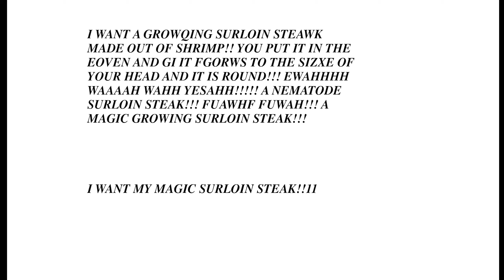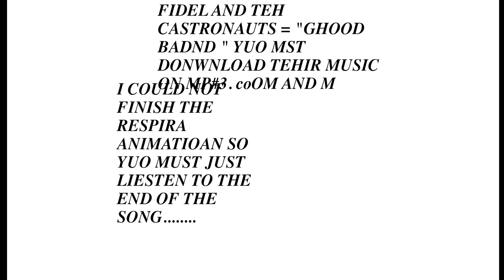Taco the Wonder Dog - Xmas Special (featuring Leshik)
On Taco's geistmag.com site, this was titled "TEH LEASHIK AND TEH MAN WHO DOES NOT LIEV IN HOLAND AND TACO TEH WODNER ADOG CRISASTHMAS SPECAIAL~!!! AHAHAH!!!"

This animation features samples of radio host Casey Kasem, a recurring motif in Taco's work, as well as the character "Leshik" who also appears prominently in "The Nosebleed Song".

Technical Note - the flash animation files I have archived don't include information about the intended playback dimensions. As a result, portions of the animation that were not intended to be viewed are visible at the edges of the frame. I have included the full frame rather than try to guess the correct dimensions; Taco's work often included Brechtian elements such as UI panels from animation software, and as such, the idea of "looking behind the curtain" seems entirely appropriate.

ABOUT THE CREATOR: I took the videos on this channel down for some time due to the death of Taco's creator Morgan Vogel (aka Caroline Bren), who took her own life sometime around April 2020. By all accounts Morgan was not fond of her work on Taco and had moved on to other creative projects. If you enjoyed her work on Taco, I encourage you to seek out her later art.

I've decided to republish these videos so people can continue to enjoy them.